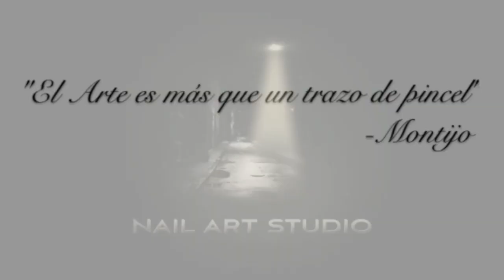Trailer One Stroke DVD Sept 2013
Promotional DVD By: Montijo Nail Artist